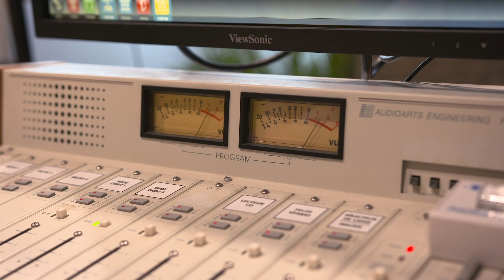Radio station serves as cultural hub for Edmonton’s Francophone community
Radio informs. It reflects local views and needs. It serves as a venue for expression and it tells the local stories. Radio gives young people the chance to take part in and learn about their community.

At the heart of Edmonton’s Francophone community beats Radio Cité 97,9 FM, “le son du grand Edmonton”, which WD funded.  Watch how Radio Cité is injecting new energy into Francophones of Edmonton.